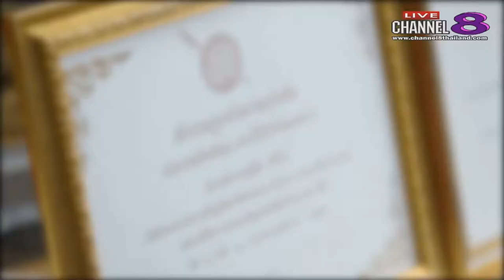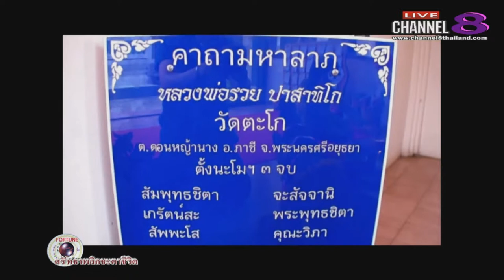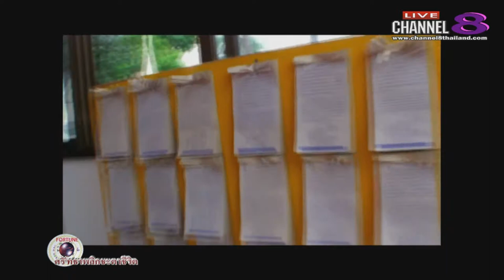Channel8Thailand : ศรัทธาพลิกชะตาชีวิต 27-07-60 เบรก 1